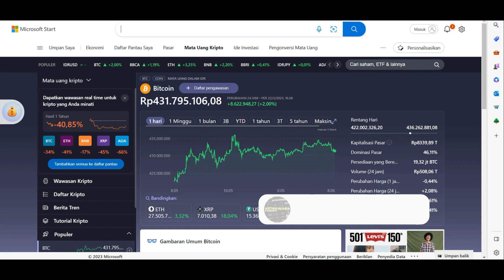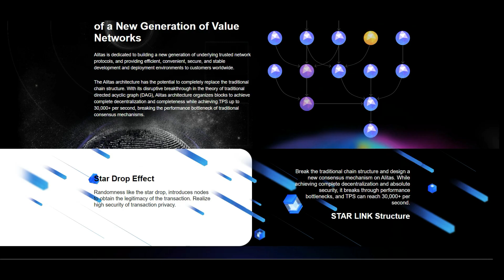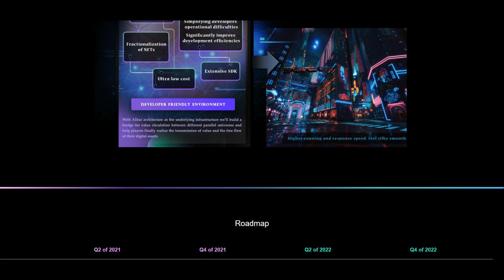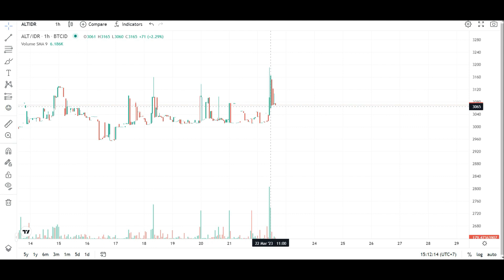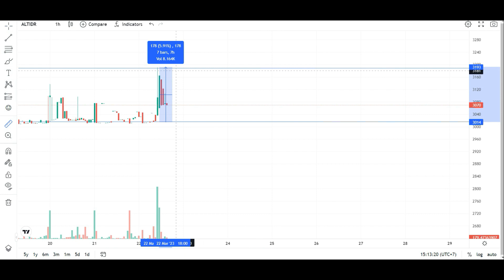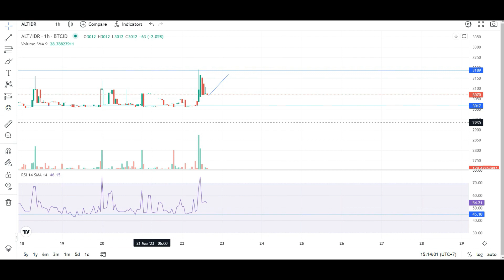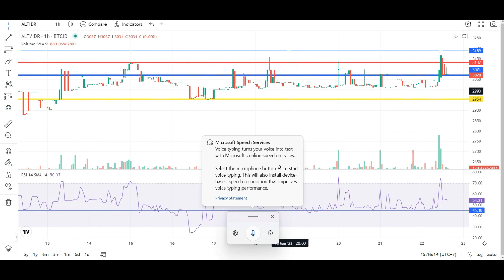Analisis Teknikal Alitas Coin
My Wallet Address:

BTC : 19U9rW6u3U4nrTCKAFfREphfU7jkJFezzi
BNB : 0x5e84169128f7f7909e4ba87153a2b70af3dce91d
ETH : 0x5e84169128f7f7909e4ba87153a2b70af3dce91d
DOGE : DMLxup8j7sz2qcFn4JdmGwYqwsZ6npt9Lp